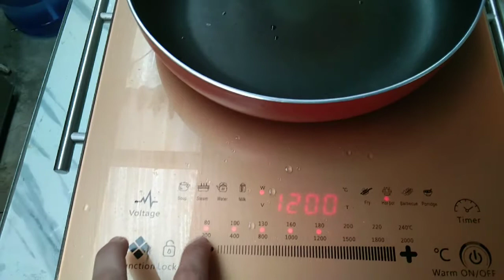Easy way to make French toast for breakfast